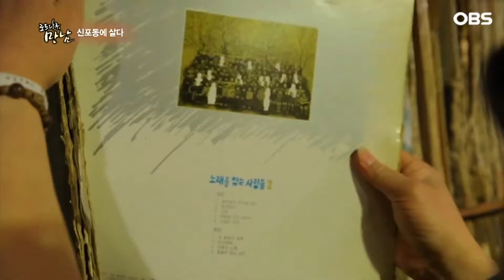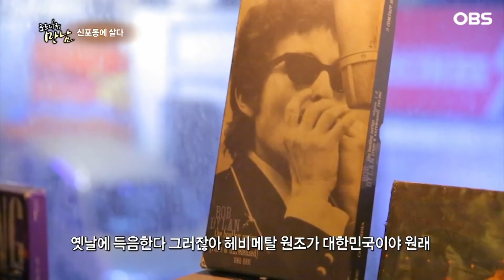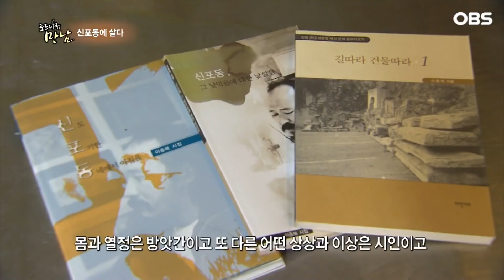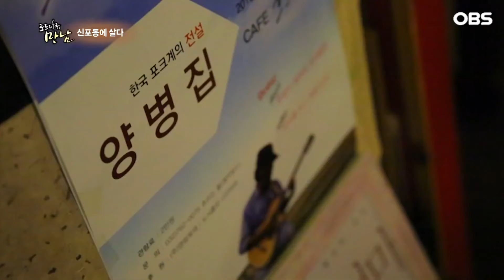[로드다큐 '만남' 30회 3부] 방앗간에서 손까지 잃어가며 떡장사한 어머니가 세상에서 가장 자랑스러운 아들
OBS경인TV [로드다큐 만남] 30회 '신포동에 살다'

빠르게 변화하는 세상 속에서 조금은 천천히 흘러가는 곳이 있다.

모든 게 브랜드화 되고 유행을 탈 때 각양각색 다름을 인정하여 더 아름다운 공간. 개항기부터 근 현대사의 이야기가 고스란히 담긴 이곳에 '오늘'은 어떤 모습일까? 옛것과 화해를 청하고 현재와 소통하며 공존하는 신포동 24시. 그 로드를 따라가 봤다.